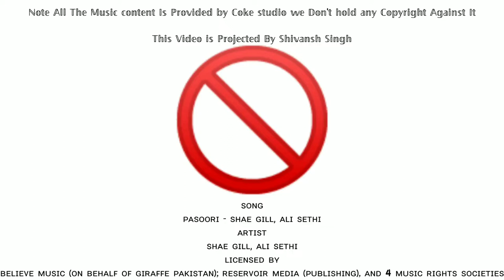Pasoori 3D Audio Edit | 3Dimension | 3D Music Hindi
ℕ𝕠𝕥𝕖 𝔸𝕝𝕝 𝕋𝕙𝕖 𝕄𝕦𝕤𝕚𝕔 𝕔𝕠𝕟𝕥𝕖𝕟𝕥 𝕀𝕤 ℙ𝕣𝕠𝕧𝕚𝕕𝕖𝕕 𝕓𝕪 ℂ𝕠𝕜𝕖 𝕤𝕥𝕦𝕕𝕚𝕠
𝕨𝕖 𝔻𝕠𝕟'𝕥 𝕙𝕠𝕝𝕕 𝕒𝕟𝕪 ℂ𝕠𝕡𝕪𝕣𝕚𝕘𝕙𝕥 𝔸𝕘𝕒𝕚𝕟𝕤𝕥 𝕀𝕥

Description
Coke Studio | Season 14 | Pasoori | Ali Sethi x Shae Gill

ARTIST

Ali Sethi - Vocals
Shae Gill - Vocals
Kami Paul - Electronic Drums
Haider Ali - Synths & Backing Vocals
Melvin Arthur - Synth Bass
Syed Awais Kazmi - Acoustic Guitar
Payam Mashrequi - Synths
Arsalan Hassan - Mallet Station & Backing Vocals
Haider Ali - Baglama / Mendolin
Haroon Daniel - Octapad

KEY DANCE PERFORMANCE

Sheema Kermani - Classical Dancer

Executive Producer: Muhammad Ibrahim
Creative & Project Head: Wajeeha Badar
Creative Manager: Sherry Khattak
Creative Manager: Zahra Aamer
Operations Manager: Saad Mansoor
Creative Associate: Sarah Aminuddin
Creative Associate: Seemab Saqib
Sound Squad Coordinator: Shahrukh Khattak
On-Ground Coordinator: Abdullah Khan

SOUND SQUAD

Chief Sound Engineer: Ishaq Nazir
Audio Electrical Engineer: Muhammad Saifullah
Senior Audio Engineer: Sherry Khattak
Senior Recording Engineer: Turaab Khan
Audio Networking Engineer: Omair Farooq
Audio Engineer: Payam Mashrequi
Audio Engineer: Zyad Ahmed Tariq
Audio Engineer: Malik Arslan
Audio Engineer: Asad Khan (Psydfx)
Monitoring Assistant: Yashwa Ayub
Senior Monitoring Engineer: Haider Ali
Senior Monitoring Engineer: Roger John
Senior Monitoring Engineer: Saqlain Majeed
Audio Assistant: David Joseph

TALENT

Dancers
Lewa Dancers: Noshad & Abdullah
Dancers: Ali Sheikh & Zain Asmer
Jhumar Dancers: Muhammad Adeel Korai, Muhammad Dilshad Korai, Shahaid Hussein, Yaqoob Khan & Gull Hasan

Portrait Faces
Haadi Alvi, Britney Lucas, Haiqa Siddiqui, Warsha Salahuddin, Bisma Gulshan, Tuba Gulshan, Sadaf Shoukat, Faaiz Alavi, Inaam Hamni, Nahela Gulshan, Ilsa Syed

TALENT MANAGEMENT

Adil Naeem
Shahdad Karim
Ahsan Aziz
Jahanzeb Kalmati
Sheraz Farooqui
Faisal Rafiq

THINK TANK

Zulfiqar Jabbar Khan (Xulfi)
Murtaza Niaz
Abdullah Siddiqui
Natasha Noorani
Adnan Dhool
Sherry Khattak

LINE PRODUCTION
Qamber Ali (Celcius)
Mir Mehmood Ahmed Halepota (Celcius)

VIDEO PRODUCTION

Director: Kamal Khan
Producer: Shahrukh Kazim (Fepo)
Video Production Company: Gali Films
Project Manager: Zara Chohan
Cinematographer: Ahsan Raza
Assistant Directors: Komal Ahmad ,Fariha Afzal & Maham Bano
2nd Assistant Director:  Hadi Ahmad
Production Designer & Art Director: Hashim Ali
Set Designer: Mahina Reki
Art Assistants: Lujane Pagganwala & Sumaiya Saiyed
Set Team: Zeeshan Ali

WARDROBE & STYLING

Fatima Butt

HAIR & MAKE-UP

Ali Sethi – Shamal Qureshi
Shae Gill, Portrait Faces, Dancers & Performers - Saima Rashid Bargrfrede
Musicians – Toni&Guy
Hair & Make-up Assistants: Ahmad & Shamroz

Gaffer: Muhammad Aamir
Focus Pullers: Waqas Younus and Kamran Rabbani
Camera & Lights: Studio 146 & Azad Films
Ronin Operator: Islam Uddin
Ronin Assistant: Furqan Ahmed
DIT : Sohail Khan
DIT Assistant: Mirza Safeer
Smart Video Assist:  Sharp Image
Team SVA:  Rizwan Saleem, Daniyal Khan & Danish Hashmi

CAMERA TEAM

Muhammad Waqas (A/C)
Muhammad Irfan (A/C)
Fahad Yaseen (A/C)
Fahad Ullah Khan (A/C)
Haji Fakhruddin (A/C)
Muhammad Zubair (A/C)
Muhammad Akber Qureshi
Bilal & Atif

Jib Operator: Amjid Tanoli
Jib Assistance : Shoaib & Abdullah

LIGHTS & GRIPS

Lights Rental: Key Lights
Senior Technician: Mohammad Imran
Light Incharge: Ayaz Hussain
Light Staff: Altaf,Musharraf, Mustafa,Saif, Azeem Ali,Usman, Owais,Sultan

LIGHT OPERATIONS

Company: Shadab Lighting and Sound

Light Operations: Syed Umair Ahmed (Bobby) & Syed Waqas Ahmed
Company: Shadab Sound & Lights

LIGHT TECHNICIANS

Waqar
Owais
Salman
Asif
Nabeel
Dilshad

UPM: Ubaid Siddiqui
Production Assistants: Ghaffar Dada, Awais Rasool
Floor Tech: Khayyam Baig

TRANSPORT

Al Alam Rentals
Bukhari Travels

CATERING

Salman Catering
Ronaq
Helping Hands Services

POST

Editing: Abubakar Saddique (Studio Rokhan)
Post supervisor: Sohail Khan

Colorist: The Post Brothers : Ercan Küçük

Photography: Nadir Firoz Khan

BTS (O DIMENSION)

Producer(BTS): Moiz Qazi
Associate Producer (BTS): Amna Maqbool
Videographers: Faiz Qazi; Moiz Qazi
Editors: Meer Farhad Jamali; Moiz Qazi

BTS Photography: Sharjeel

Song Translation :  Ali Sethi
Sub -Title Manager : Ahmed Saeed

Live Vocal Microphone Systems - Sennheiser Digital 6000 Wireless
Sennheiser G4

Song
Pasoori - Shae Gill, Ali Sethi
Artist
Shae Gill, Ali Sethi
Believe Music (on behalf of Giraffe Pakistan); Reservoir Media (Publishing), and 4 Music Rights Societies